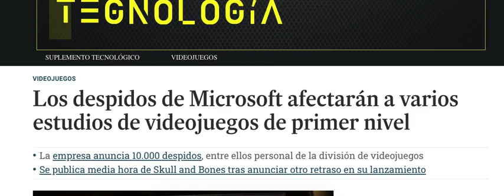Despidos sector videojuegos. Que triste. 2023 19 02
Hoy os traigo una notica y un suceso que me pasó. Anoche. Ójala las grandes empresas vieran un poco por la gente y no tanto los números. 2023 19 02